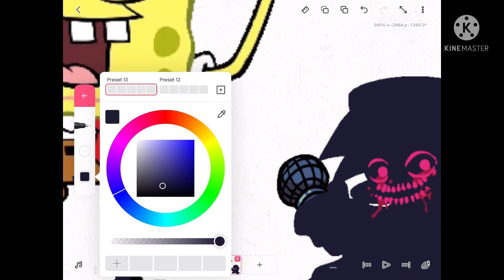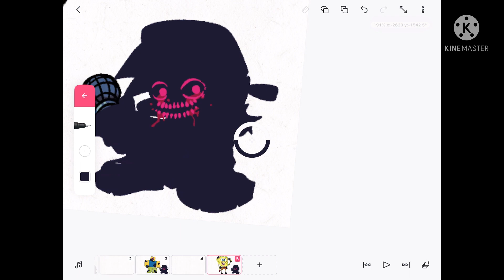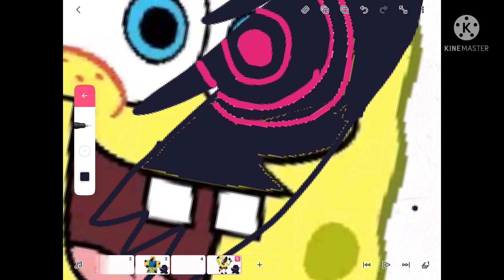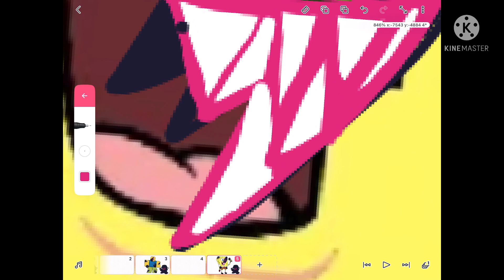Drawing Corrupted Spong (Friday night funkin) Part 3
What mod next?